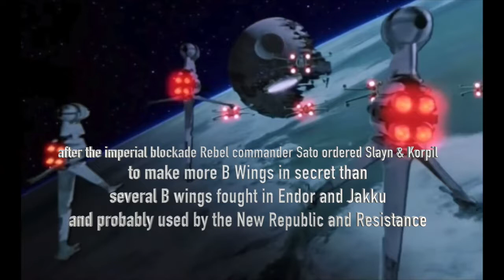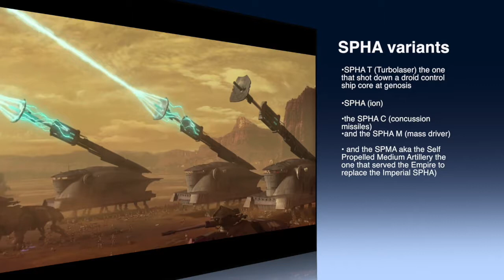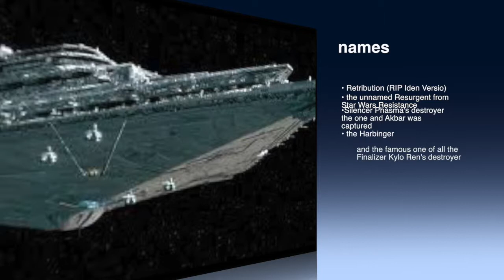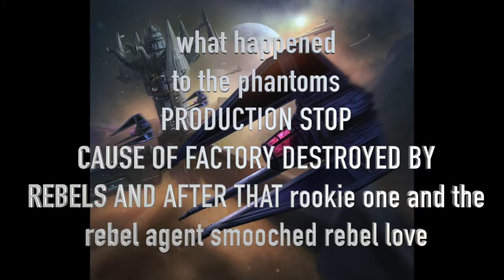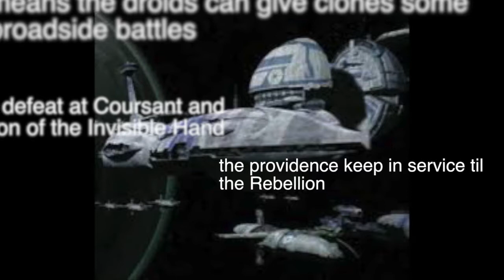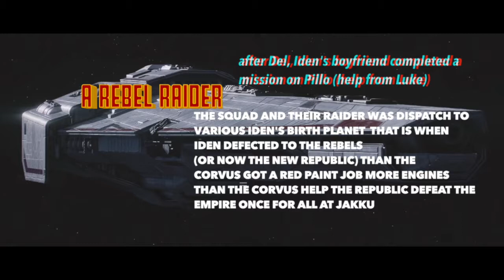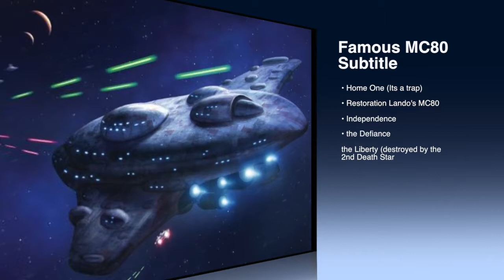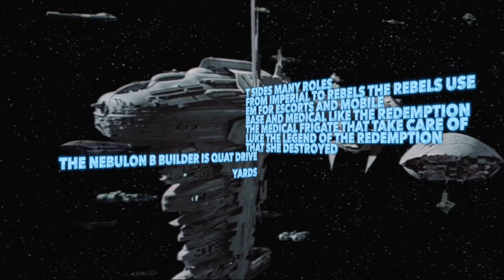25 coolest vehicles in the Star Wars expanded universe